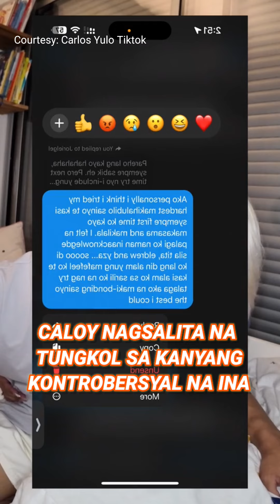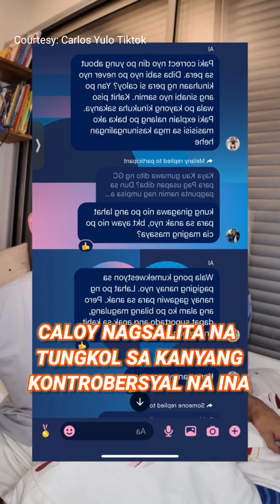CARLOS "CALOY" YULO NAGSALITA NA TUNGKOL SA ISYU NG KANYANG INA | GF NYA DAW UGAT SA ISYU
CARLOS "CALOY" YULO NAGSALITA NA TUNGKOL SA ISYU NG KANYANG INA | GF NYA DAW UGAT SA ISYU eliaspogi carlosyulo caloymotherissue parisolympic2024 goldmedalist viralcaloyissue carlosyulogoldmedal gymnasticyulo fypシ゚viral